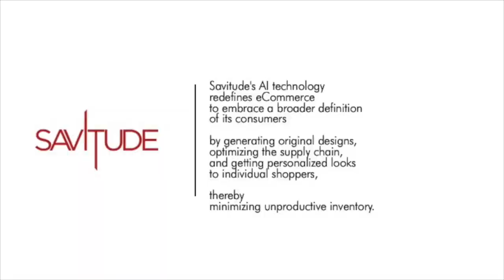Intro to Savitude and Shape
Camilla Olson shares the origin of Savitude